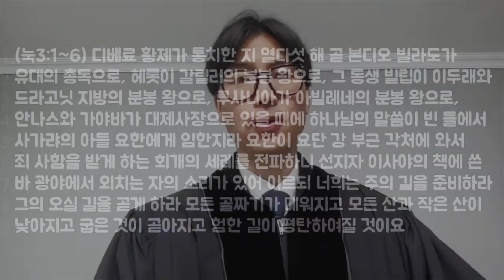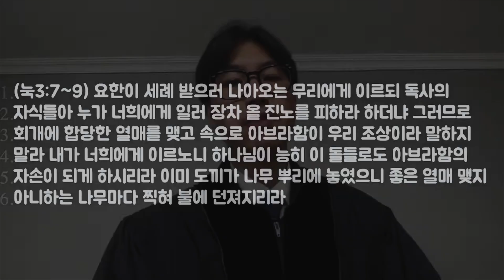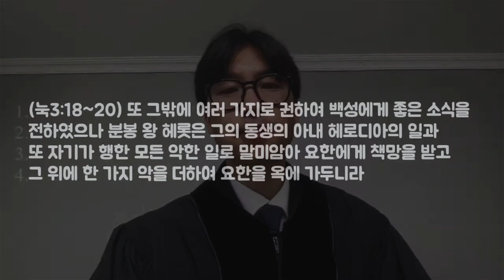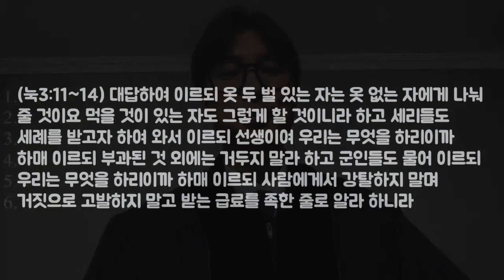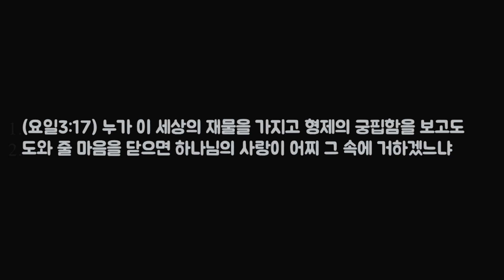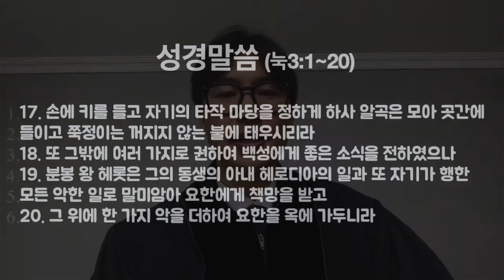누가복음 강해_12 회개에 합당한 열매 (눅3:1~20)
나비교회를 섬기고 있는 박현준 목사입니다. 개혁주의 청교도 신학를 추구하며 마실 물이 없어 죽어가는 시대에 진정한 생명의 말씀을 전해드리고자 합니다.